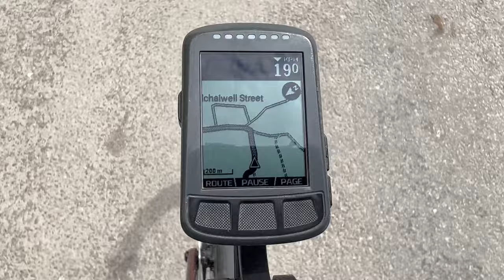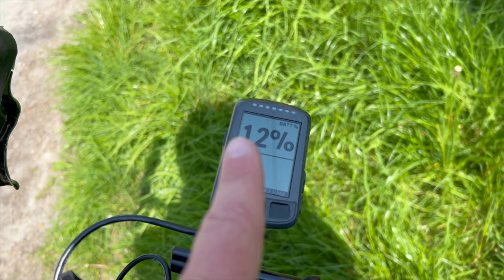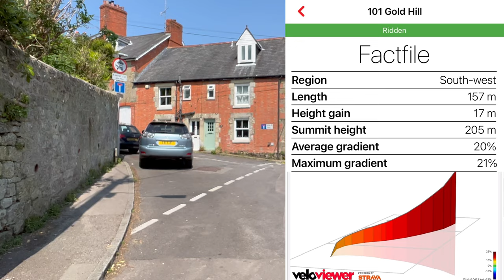I Had a Route Malfunction, Trying to get to Gold Hill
I decided it was about time I went back to Gold Hill, and thought I'd collect a few Veloviewer tiles along the way. So I found out an old route I'd made collecting some tiles in that area and modified it to include Gold Hill. Only i ended up doing the route in reverse and the route I was following on my Wahoo, was not the route I'd planned, which included several offroad sections. But I never expected to bump into the Statue of Liberty on route, just exactly where was my Elemnt Bolt sending me??

My equipment for list for filming :
Insta360 X3

Insta360 Camera's